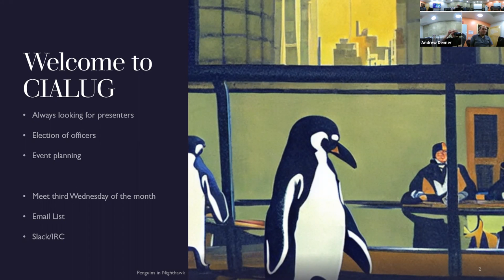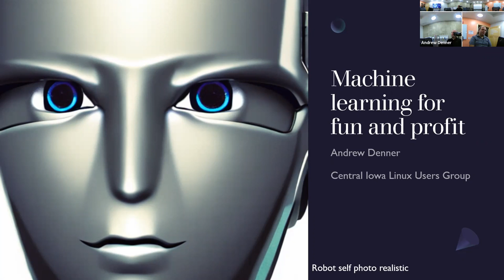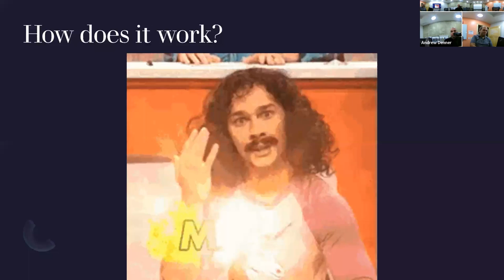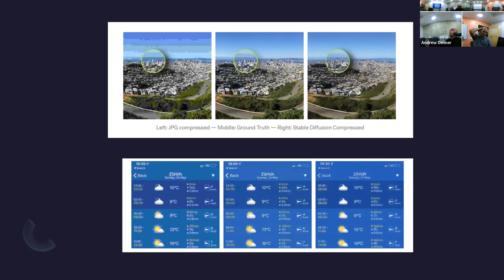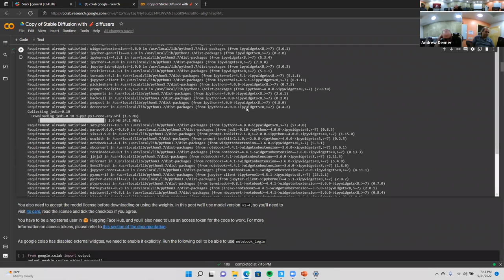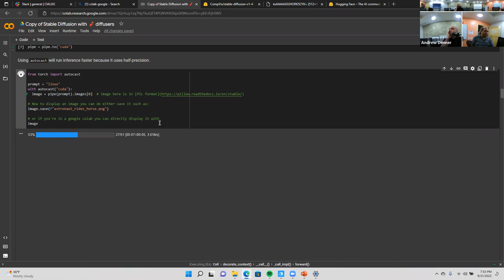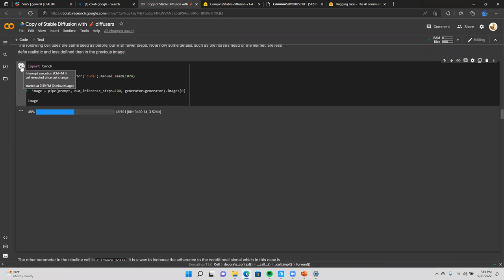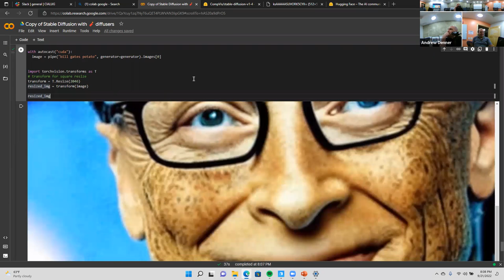September 2022: CIALUG-Stable Diffusion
The Stable Diffusion Machine Learning project is the latest greatest free way to generate photos from a text prompt. Watch as Andy shows how to install and use